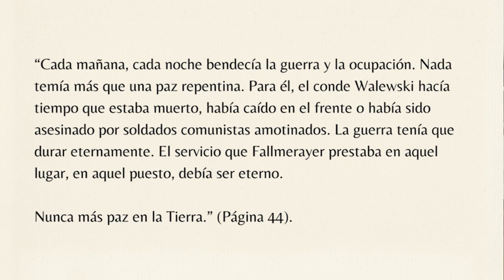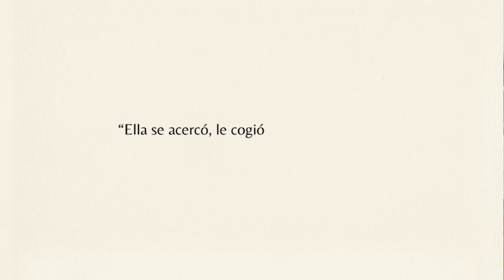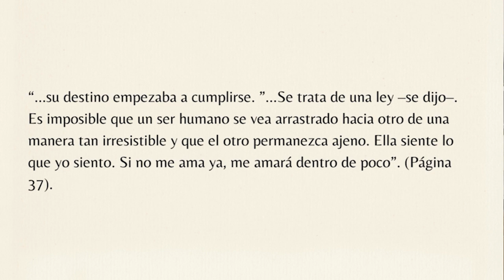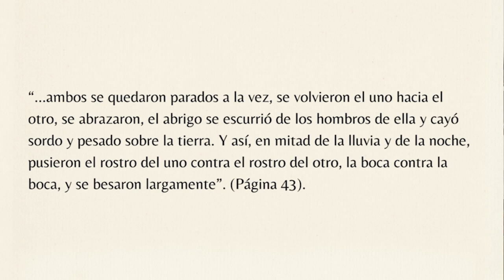Joseph Roth. Jefe de estación Fallmerayer. Novela corta.